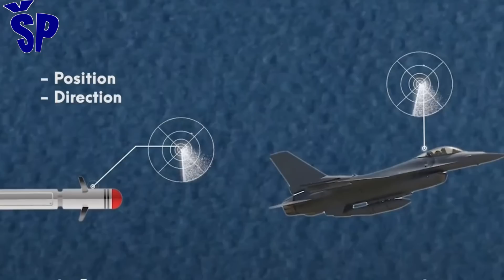Novi PVO sistem PASARS kao mini Pancir? Serbian Air Defense System PASARS as Russian Mini Pantsir-S?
The last military display showed the domestic short-range air defense system at the peak of its development, and in addition to the variant PASARSA with air defense missiles "Igla" and "Strela-2M", it was also shown with the new French air defense missiles "Mistral 3+", which are being discussed on social networks and in some media have already stated in the last year and a half that they have been installed on this PVO system, but they have actually only recently been integrated on PASARS.
Namely, at the military display "Granit 2023" a new variant of the air defense PASARS system with a radar was shown, which will serve to illuminate targets and guide three types of new air defense surface-to-air missiles, namely:
IC guided missile RLN-IC.
The new anti-aircraft missile that was shown at the aforementioned RLN-TK military exhibition.
The third also new Serbian anti-aircraft missile is the RLN-RF with semi-active radar homing.
All in all, Serbia, with its new variants of the PASARS air defense system that also uses radar-guided missiles, joins the club of a very small number of countries in the world that can construct and produce such systems, which means that in the near future it will have a completely domestic air defense system.
Prošli vojni prikaz je prikazao domaći sistem PVO kratkog dometa u vrhuncu svog razvoja i pored varijatne PASARSA sa PVO raketama “Igla” i “Strela-2M” prikazan je i sa novim francuskim raketama PVO “Mistral 3+” za koje se na društvenim mrežama i u pojedinim medijima navodilo već u poslednjih godinu i po dana sa su instalirane na ovaj sistem PVO, a one su zapravo tek nedavno integrisane na PASARS-a.
Naime, na vojnom prikazu “Granit 2023” je prikazana nova varijanta sistema trupne PVO PASARS sa radarom koji će služiti za osvetljavanje ciljeva i navođenje tri tipa novih PVO raketa zemlja vazduh, a to su:
IC navođena raketa RLN-IC.
Nova PVO raketa koja je prikazana na pomenutoj vojnoj izložbi RLN-TK.
Treća takođe nova srpska PVO raketa je RLN-RF sa poluaktivnim radarskim samonavođenjem.
Sve u svemu Srbija sa novim varijantama sistema PVO PASARS koje koriste i radarski navođene rakete ulazi u klub vrlo malog broja zemalja u svetu koje takve sisteme mogu da konstruišu i proizvode, a to znači da će u skorijoj budućnosti imati potpuno domaću trupnu PVO.